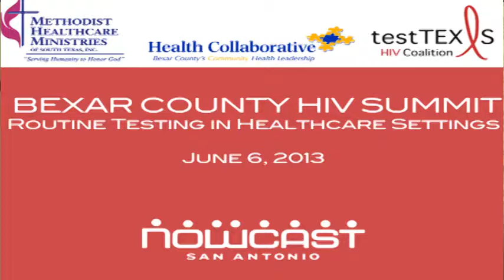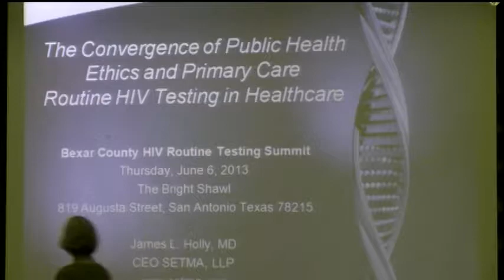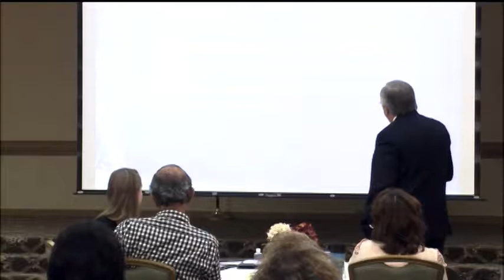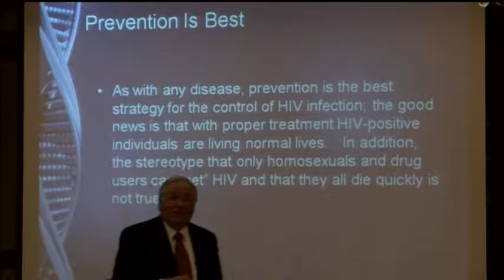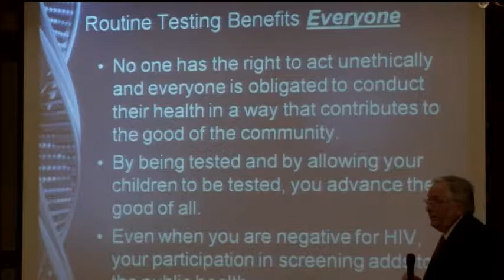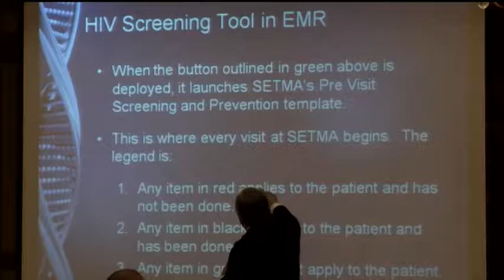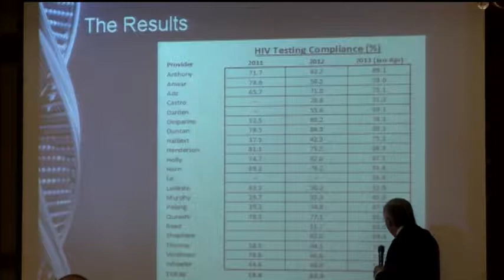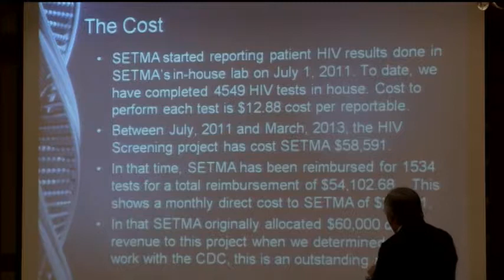Bexar County HIV Summit June 6, 2013 Part 2 of 3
On Thursday, June 6, 2013, NOWCastSA webcast live from the Bright Shawl as the Bexar County Health Collaborative and the Test Texas HIV Coalition presented the Bexar County HIV Summit: Routine Testing in Healthcare Settings.

According to the web site, the purpose of the summit is to increase the awareness of healthcare providers regarding how HIV is affecting their community and to encourage the implementation of integrated, sustainable testing programs according to the CDC 2006 HIV testing recommendations.

Presentations focused on the shared experiences and lessons learned in primary care and emergency services settings including best practices, successful uses of electronic health records to evaluate programs, resources for HIV positive patients and other professional development activities.

 The Webcast schedule is as follows:

9-9:15 a.m. Welcome by Honorable Judge Nelson Wolff, Bexar County
9:15-10 a.m. Isabel Clark and Jenny McFarlane, Department of State Health Services
10:00-10:30 a.m. Dr. Anil Mangla, San Antonio Metropolitan Health Department
10:45-12 p.m. Dr. James L. Holly, Founder and CEO of Southeast Texas Medical Associates
2:45-3:45 p.m.  Panel Presentations (AARC, Metro Health DIS, Ryan White Program)
3:45-4 p.m.  Isabel Clark, Department of State Health Services, Next Steps, Application and Call to Action
4-4:30 p.m.  Elizabeth Lutz, The Health Collaborative, Evaluations and Close